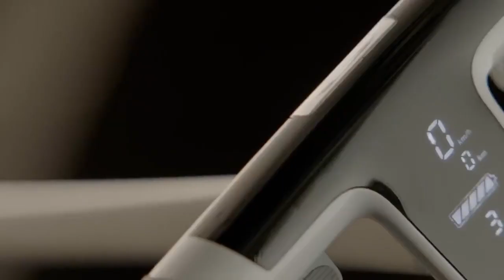5 Best Electric Scooters 2023